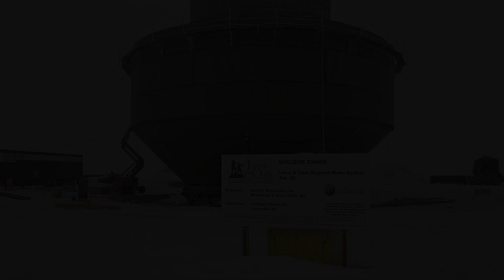Lewis & Clark Regional Water System reaches milestone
A crew from Caldwell Tanks of Louisville, Kentucky, work on a water tower about three miles west of Sheldon, Iowa. The tower will be part of the Lewis & Clark Regional Water System.